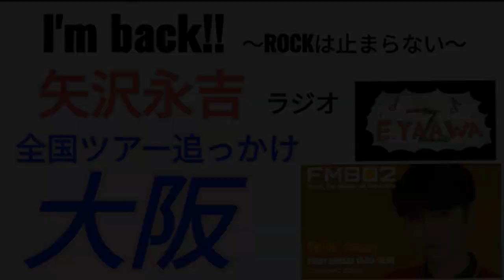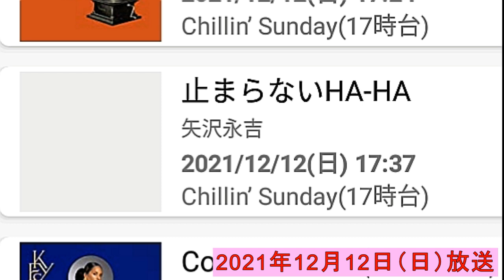矢沢永吉ツアー地元ラジオで追っかけ【大阪編2】2021年12月12日 古賀琢麻さんと大阪城ホール行ってきました「Chillin' Sunday」止まらないHa～Ha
「矢沢永吉 I'm back!!~ROCKは止まらない~」
地元ラジオで全国ツアー追いかけます 大阪編
【Chillin' Sunday】2021年12月12日 （日）FM 802
MC：落合健太郎
オンエア曲：止まらないHa～Ha